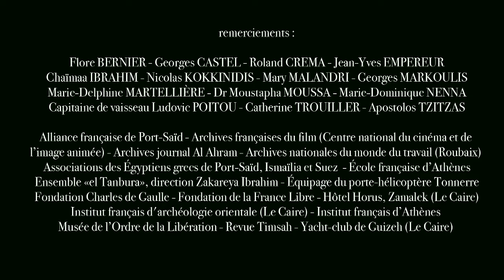Pénélope Deligiorgis (en arabe)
Pénélope Deligiorgis échange avec Yehia el-Sadr (en arabe) sur sa vie à Port-Saïd et en Egypte jusqu'à son départ pour la Grèce en 1966 (version arabe)